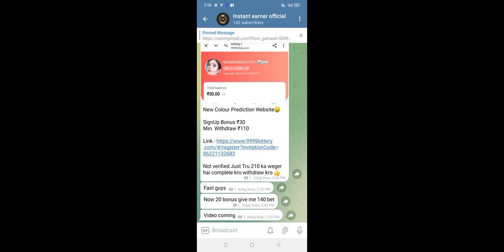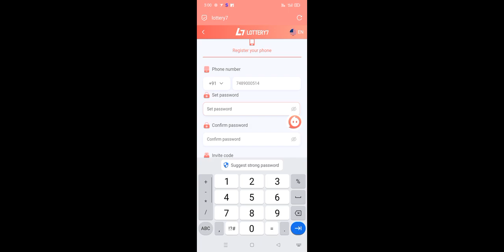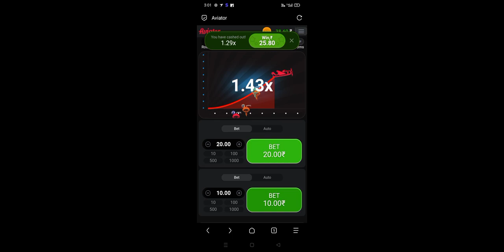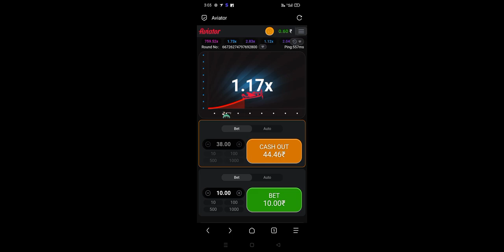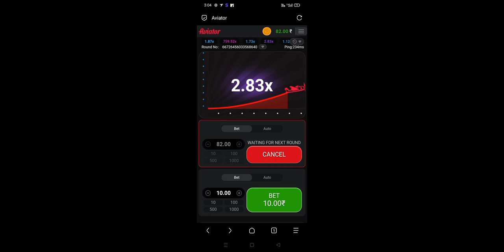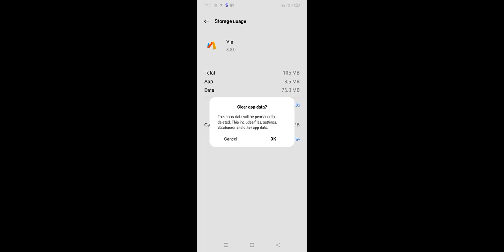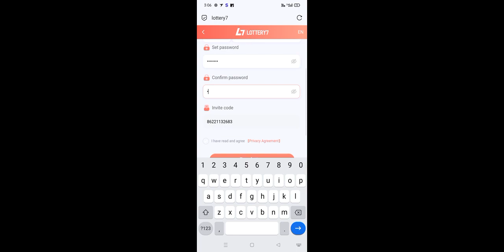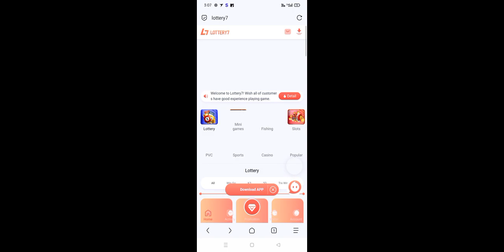9999 lottry biggest bug unlimited Account 120 ra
9999 lottry biggest bug unlimited Account 120 ra🎉 Unbelievable 9999 Lottery Unlimited Bug Trick Earning Hack Revealed! 🎲💰 Want to know the secret to potentially unlimited winnings in the lottery? Look no further! In this mind-blowing video, we unveil a groundbreaking bug trick that could skyrocket your earnings and change your life forever. 🔥 Whether you're a seasoned lottery player or a newbie, this unearthed loophole will leave you in awe! Don't miss out on this game-changing opportunity to crack the system and secure unimaginable riches. Watch now and get ready to cash in on the ultimate lottery hack of a lifetime! 💸✨ LotteryTrick WinBig SneakyBugSecrets 🍀🔐